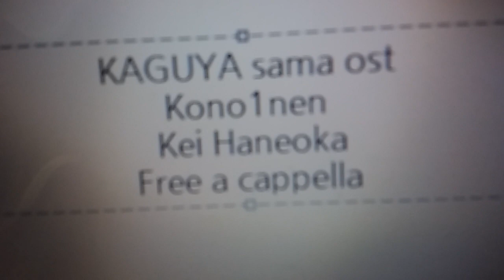かぐや様は告らせたい？ ～天才たちの恋愛頭脳戦～ OST - この１年 - 羽岡佳 Free a cappella フリーアカペラ